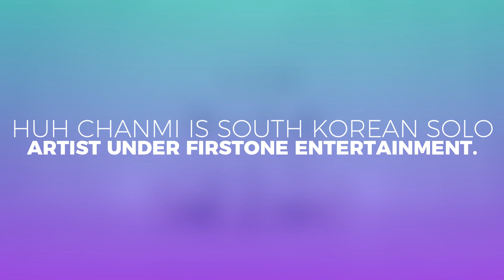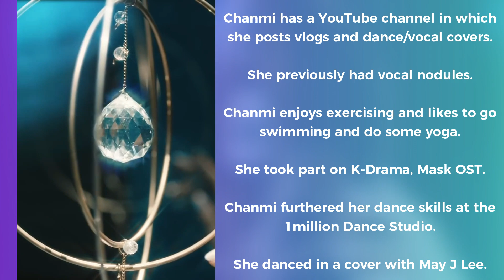HUH CHAN MI (허찬미) Profile & Facts (Birth Name, Birth Date etc..) [Get To Know K-Pop]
Learn about female solo artist HUH CHAN MI (허찬미) in her profile including birth name, birth date, facts etc.

HUH CHAN MI (허찬미) Profile & Facts (Birth Name, Birth Date etc..)

HUH CHAN MI (허찬미) Profile & Facts

HUH CHAN MI (허찬미) Profile

HUH CHAN MI (허찬미) Facts

허찬미 (HUH CHAN MI) Profile & Facts

허찬미 (HUH CHAN MI) Profile

허찬미 (HUH CHAN MI) Facts

HUH CHAN MI (허찬미)

HUH CHAN MI (허찬미) KPOP

LEARN HUH CHAN MI (허찬미)

GET TO KNOW HUH CHAN MI (허찬미)

허찬미 (HUH CHAN MI)

허찬미 (HUH CHAN MI) KPOP

LEARN 허찬미 (HUH CHAN MI)

GET TO KNOW 허찬미 (HUH CHAN MI)

HUH CHAN MI (허찬미) LIGHTS

HUH CHAN MI (허찬미) LIGHTS MV

허찬미 (HUH CHAN MI) LIGHTS

허찬미 (HUH CHAN MI) LIGHTS MV

[MV] HUH CHAN MI(허찬미) _ Lights